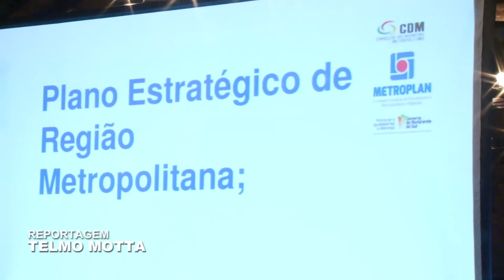Tarso assina acordo para criação de consórcio de gestores públicos para transporte coletivo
O governador Tarso Genro presidiu na tarde de hoje, no Palácio Piratini, a quarta reunião do Conselho Deliberativo Metropolitano. No encontro foi assinado um acordo de Implantação de Consórcio Metropolitano de Gestores Públicos para Transporte Coletivo.